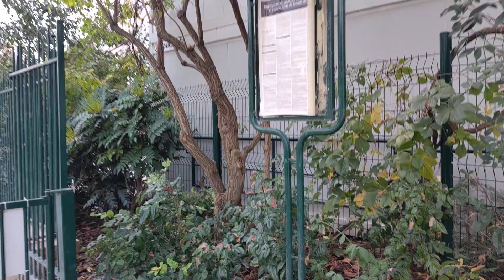lunch break 5 for a landscape photographer in Paris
Another short walk from the office. This time on a cloudy day. Won't stop me from making photos.